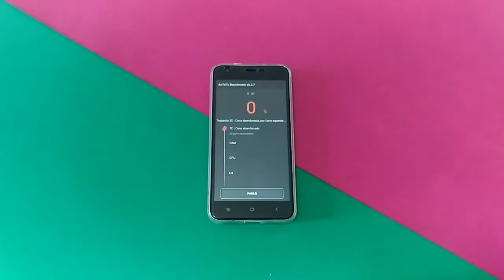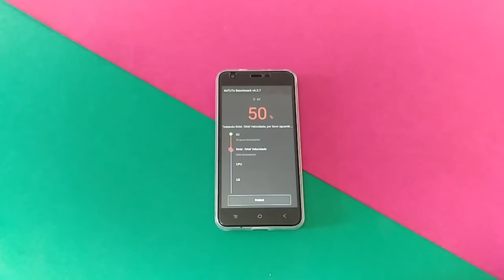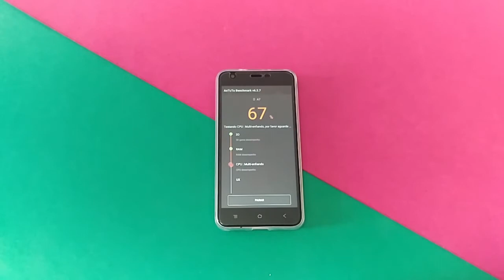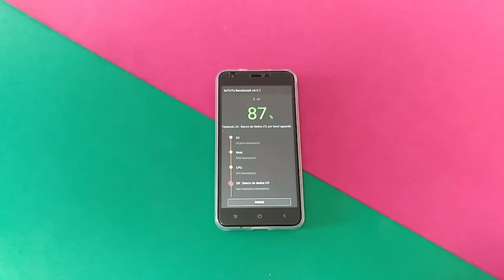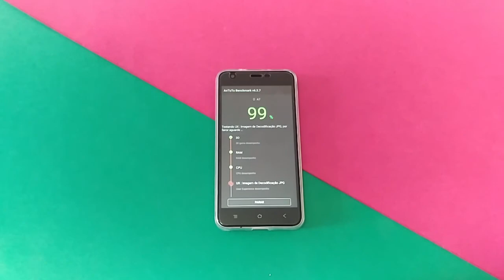BLACKVIEW A7 - O SMARTPHONE QUE CUSTA $40 | TESTE NO ANTUTU BENCHMARK - TecDuos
🔻 COMPRE O SEU REDMI BLACKVIEW A7🔻

🔵 TechPro 🔵

🔽 COMPRE A SUA Y2 PLUS 🔽

✅ COMPRE A SUA MAQUININHA DE CARTAO POR 68 REAIS ATRAVÉS DO LINK (CUPOM: DP4KW) ➡ PREÇO INCRÍVEL ⬅

🔽 COMPRE O SEU LEAGOO M8 🔽

LEAGOO M8 (GOLD) CUPOM EXCLUSIVO: TECDUOSBRMOVIL

SIGA O NOSSO INSTAGRAM: @tecduos

                            | NOSSAS VENDAS: |

CAIXINHA BLUETOOTH LEVEL BOX SLIM (QUALIDADE TECDUOS)

Baixe jogos e aplicativos para seu Android em